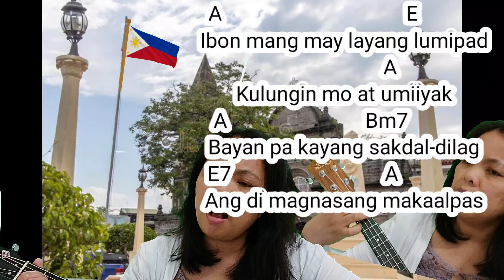BAYAN KO COVER ( Ukelele and Guitar DUET ) Chords and Lyrics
Bayan Ko  Ukelele and Guitar DUET  cover
by Freddie Aguilar

"Bayan Ko" is one of the most recognizable patriotic songs of the Philippines. It was originally penned in Spanish by the Revolutionary general José Alejandrino, and translated into Tagalog some three decades later by the poet José Corazón de Jesús.
Composer: Constancio de Guzman

Please feel free to play along with my best interpretation of Bayan Ko in ukelele and guitar  .  Let us play and Love our country . Thank you very much .